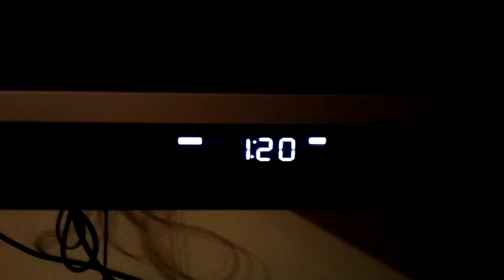San Jose leadership OK's 1:30am construction in congested housing area. pt1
These guys think the best time to work is 1:30am keeping 100's of tax paying citizens awake. Another example of piss poor leadership in San Jose. They ended up working to 5am and brought out a full on jack hammer (part 2)